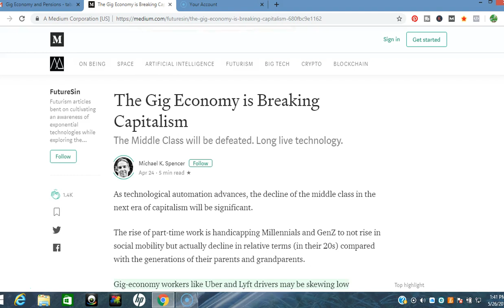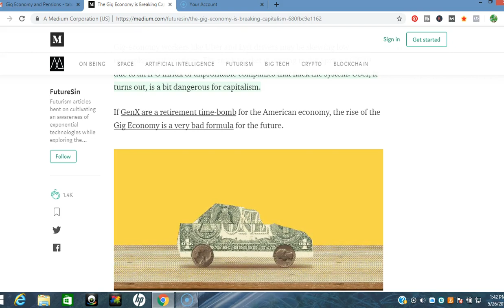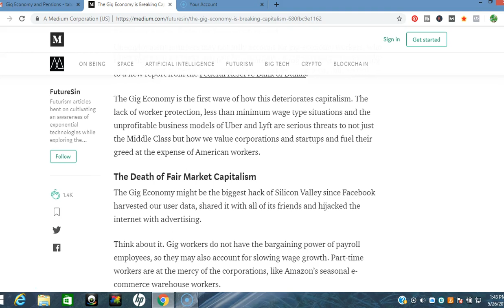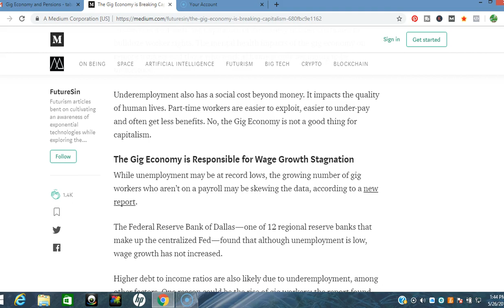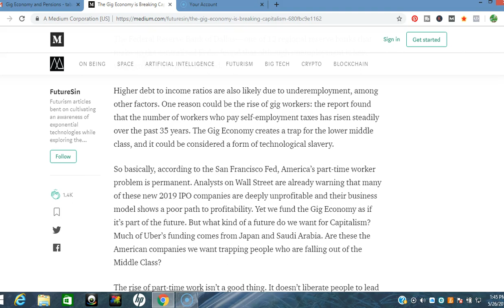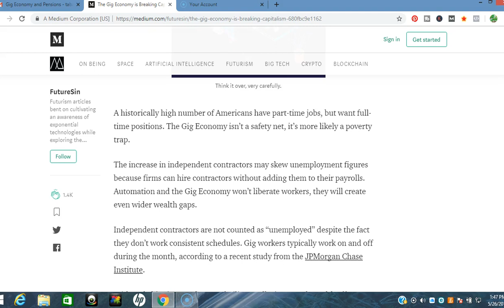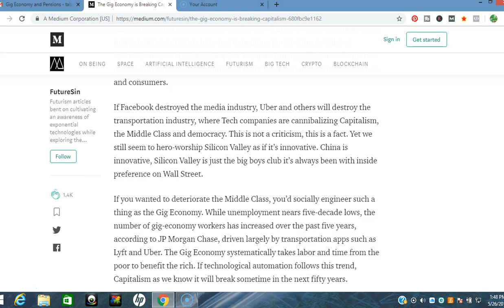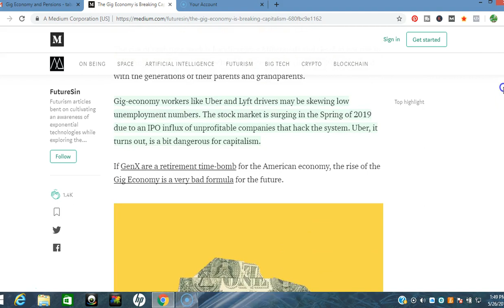Underemployment Apocalypse 2019 and Beyond-The Permanent Part Time Gig Economy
In this video I cover a disturbing article on the trends of unemployment entitled: " The Gig Economy Is Breaking Capitalism".  Here is the link for you to review

With an economy strictly based on doing part time work for income this will destroy the mode of operations as it currently exists now.